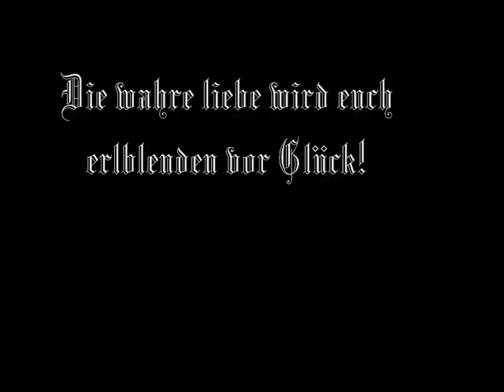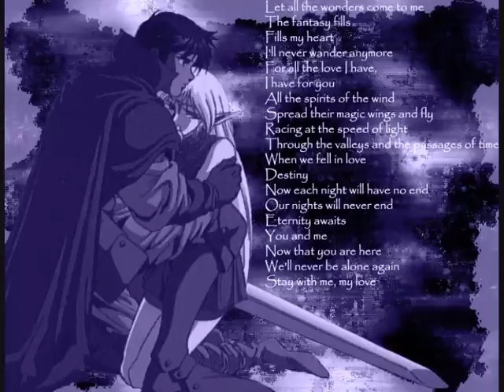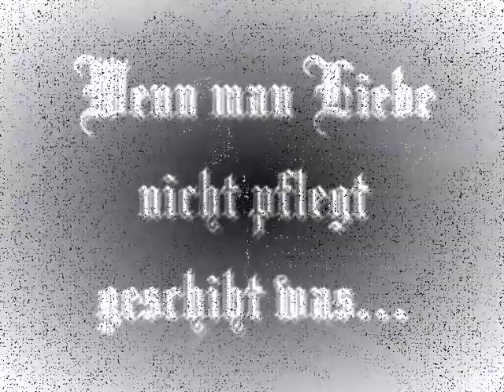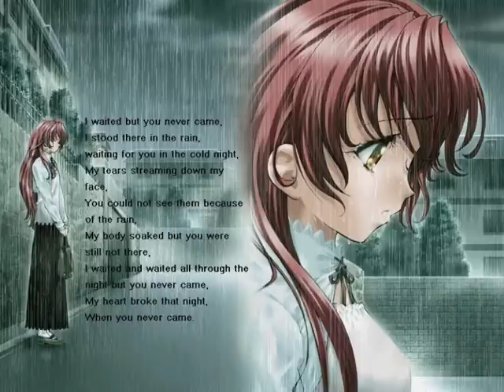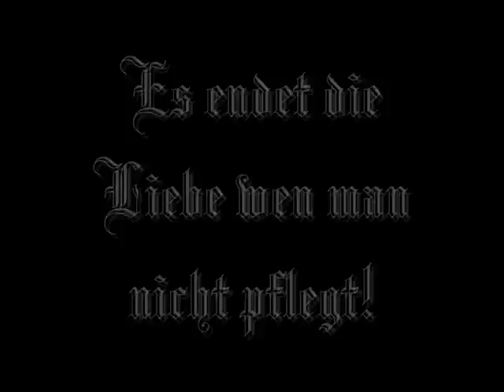Anime Couple Love (German Edition)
Es ist eine geschichte über Liebe made by NinSin alias ElfenLied2020.